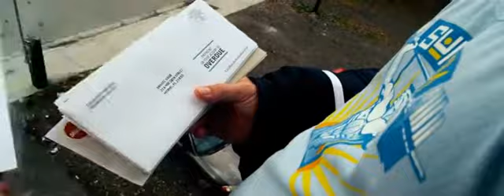Pain & Gain (Tribut)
Music; Coolio - Gangsta's Paradise feat. L.V.
sign up
shares

Help to buy a Gamer PC .Ajuda pra comprar um PC Gamer ;